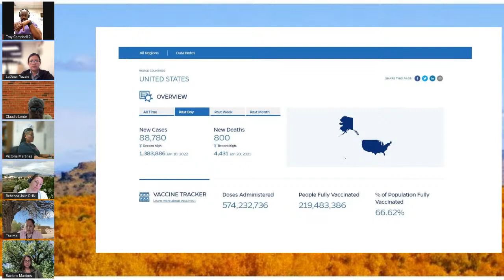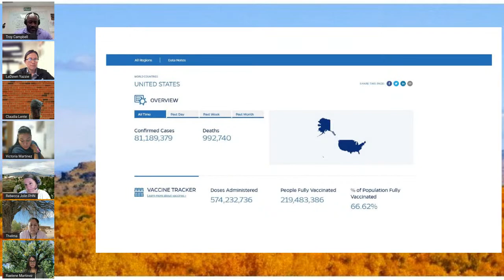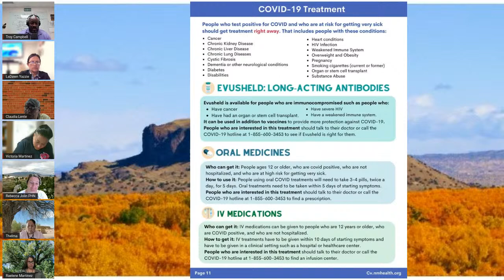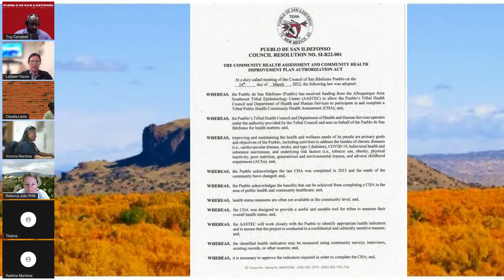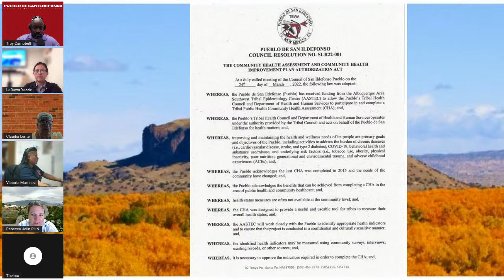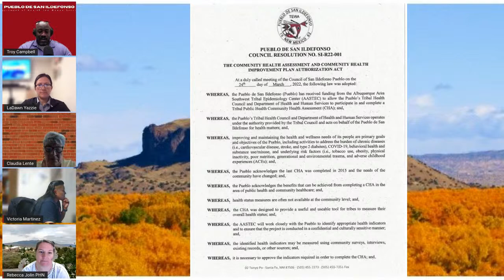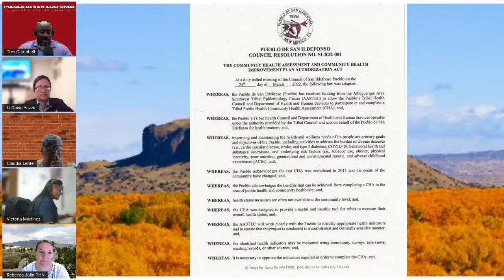San I Pueblo Department of Health and Human Services News & Updates